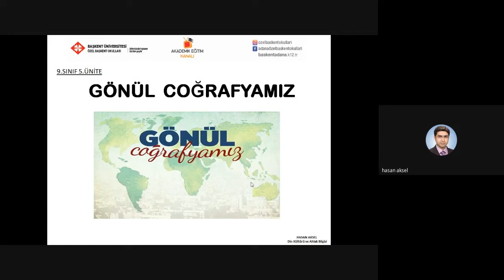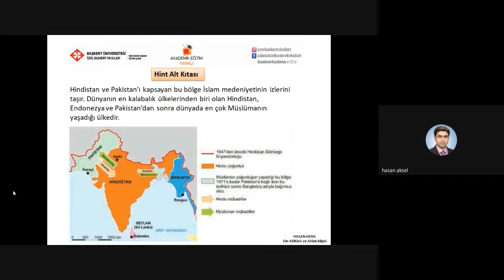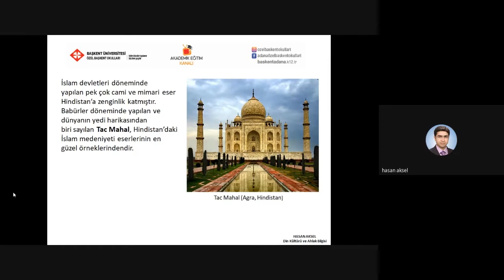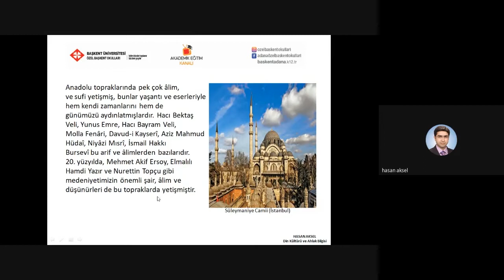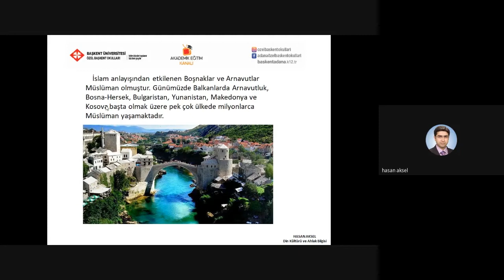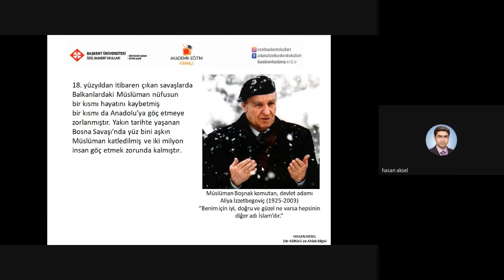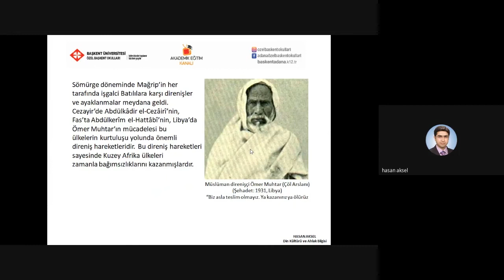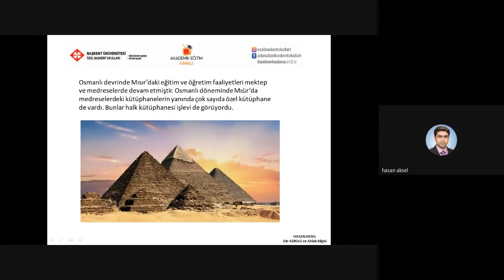8- Çeşitli Bölgelerde İslam Medeniyetine Ait Örnekler 4